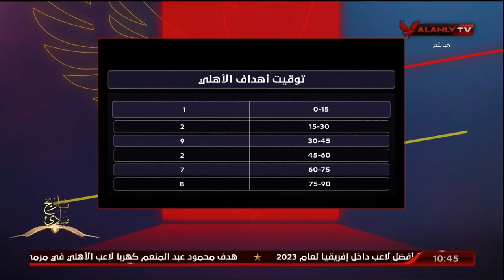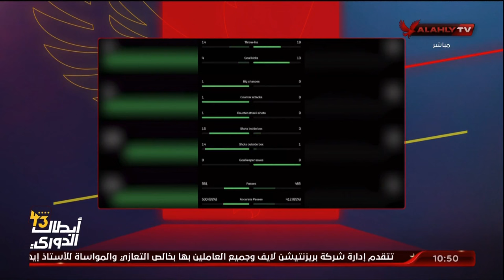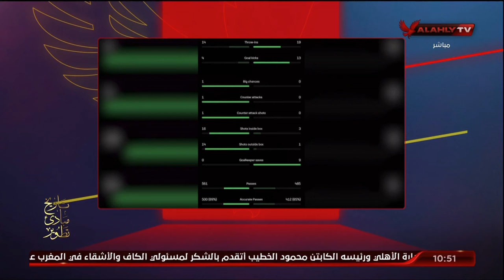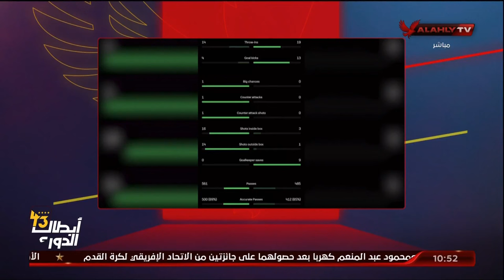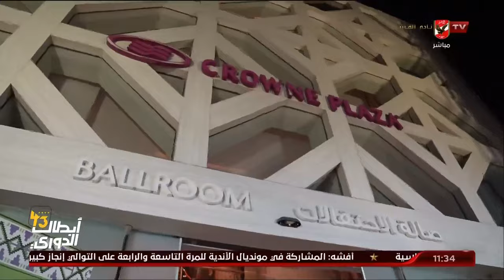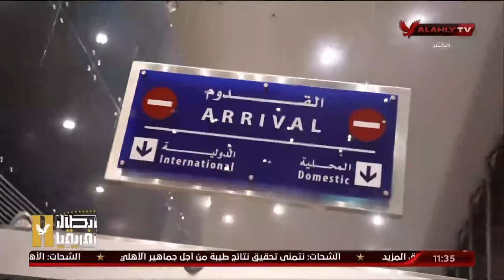تغطية خاصة .. الأهلي في المونديال تقديم إبراهيم المنيسي | 12 - 12 - 2023